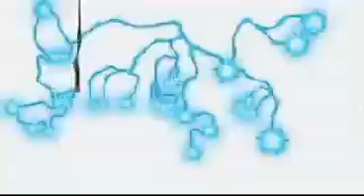Goofy Goober Rock from RadioAktiveNews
this is just a test guys
this was: Goofy Goober Rock ,from sponge bob
you look at RadioAktiveNews